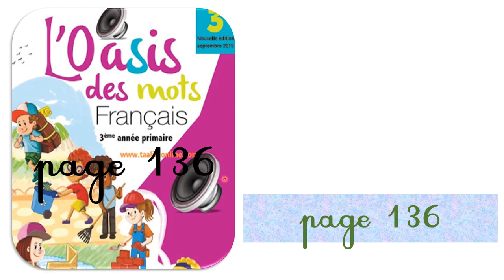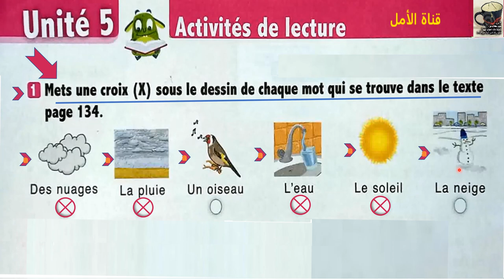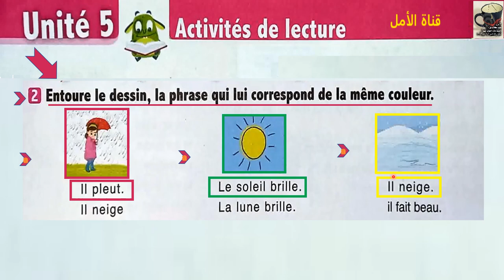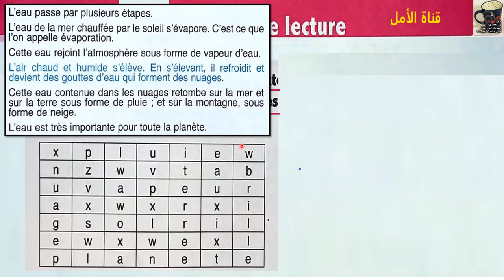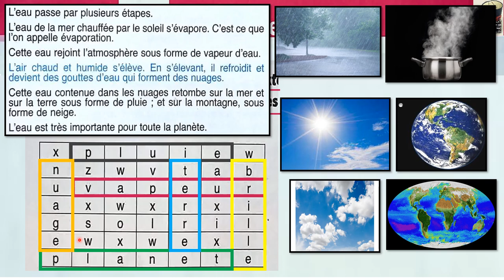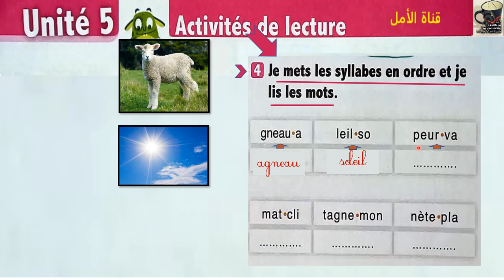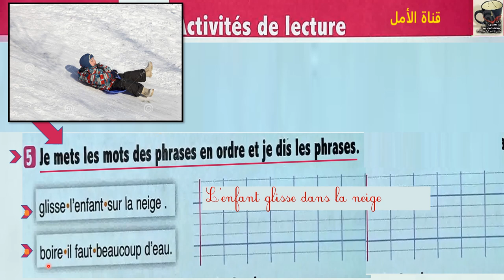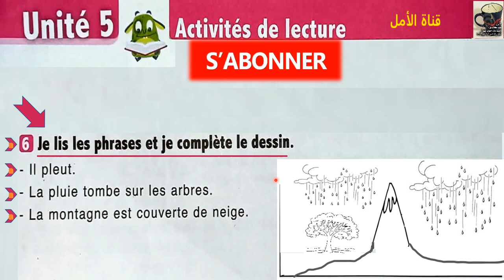136 l'oasis des mots page 136 activités de lecture le cycle de l'eau 3 aep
136 l'oasis des mots page 136 activités de lecture le cycle de l'eau  3 aep